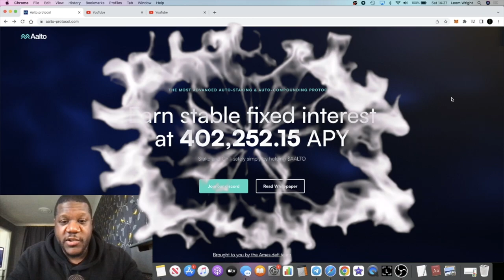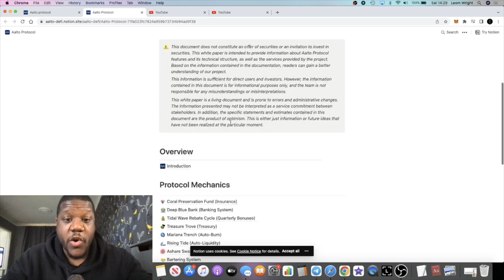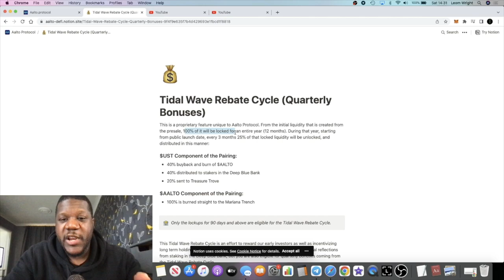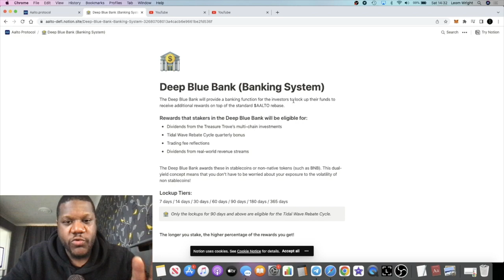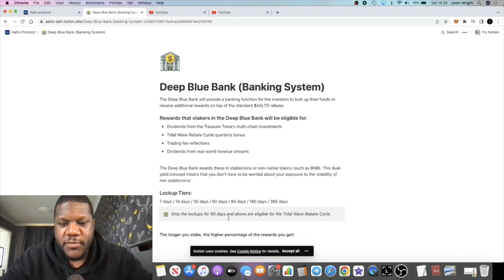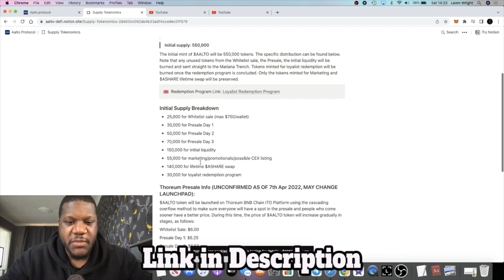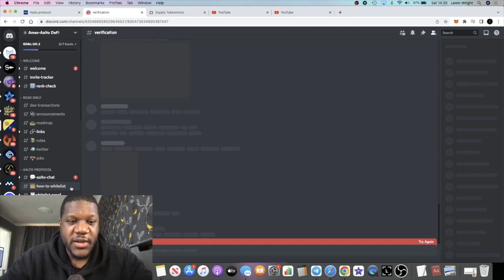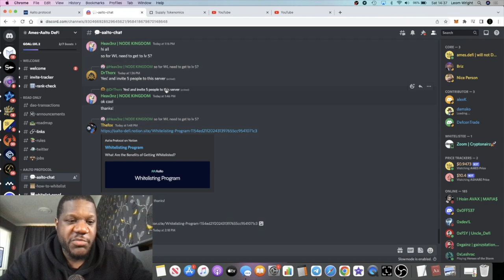Aalto Protocol 402,252.15 APY Safuu Titano Fork (WHITELIST NOW)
Crypto Insomniacs Official chat by Crypto Lightsaber

Aalto-Protocol is the lates Safuu, Titano & Libero type fork on the binance Smart Chain (BSC). I have 10 whitelist spots given to me by the team which i will be giving out. Find out how in video.